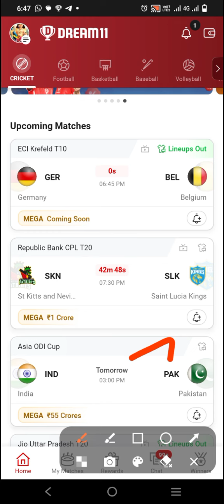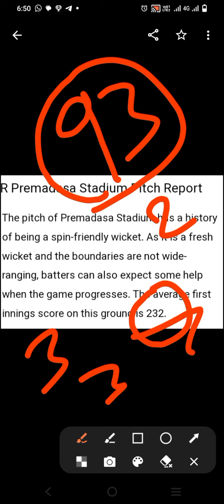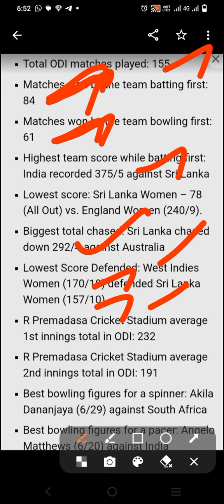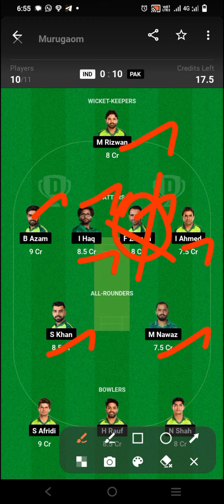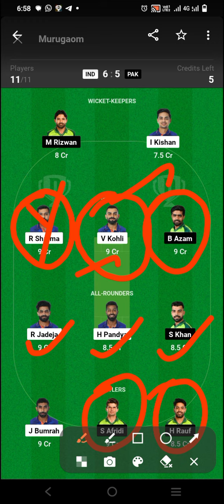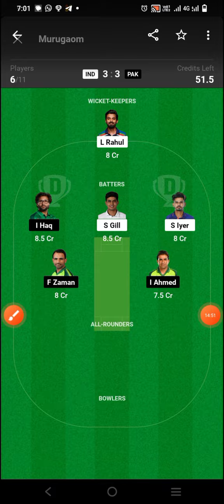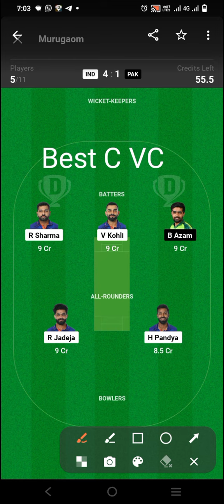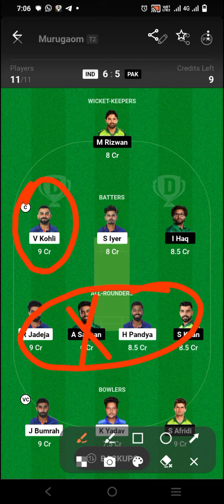IND vs PAK ASIA CUP SUPER FOUR ODI Match dream11 prediction in tamil.GL teams.Ind vs pak.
IND vs PAK ASIA CUP SUPER FOUR ODI Match dream11 prediction in tamil.GL teams.